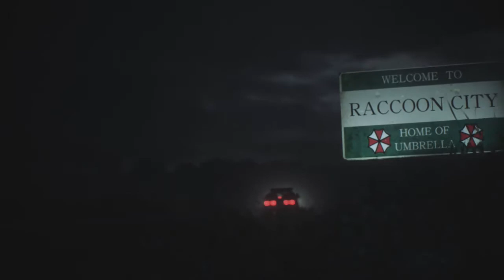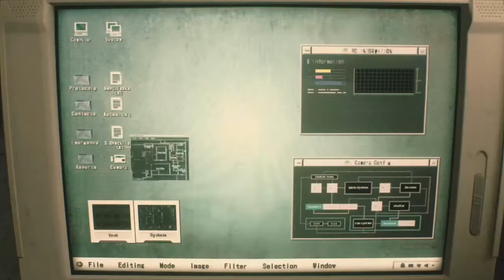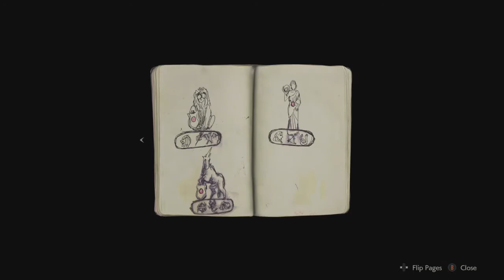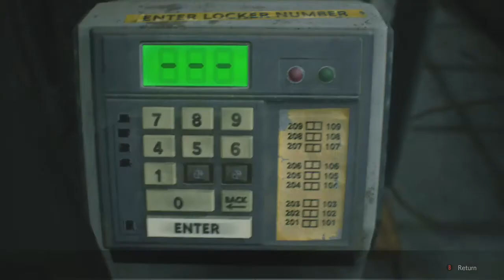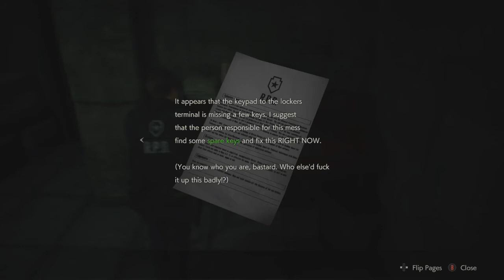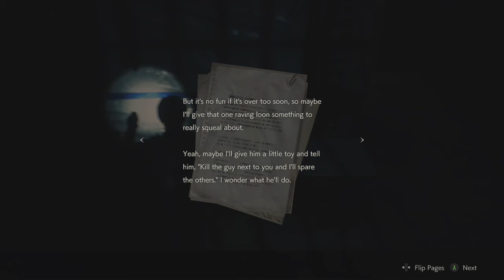Resident Evil 2 Remake Part 1: Before Leon got em muscles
This is the very first video of the channel with hopefully many more to come to this channel and series.
I stream all my content on twitch